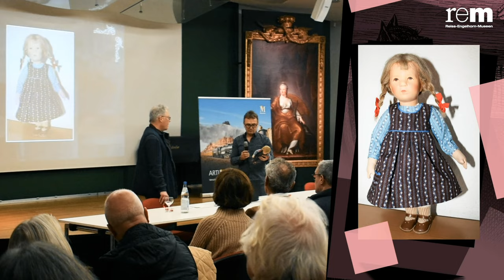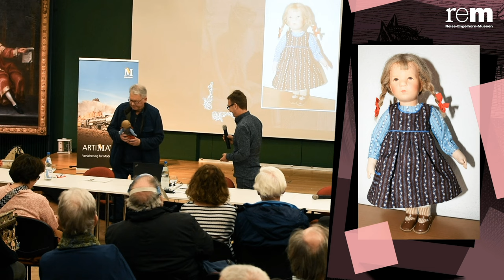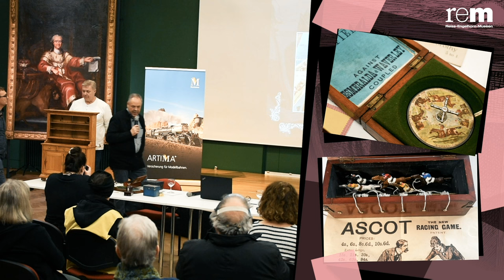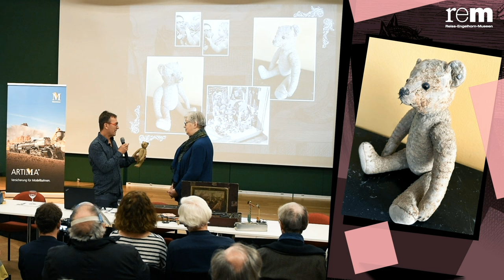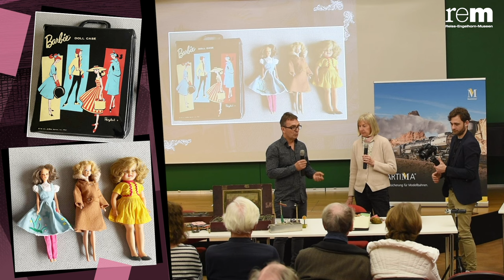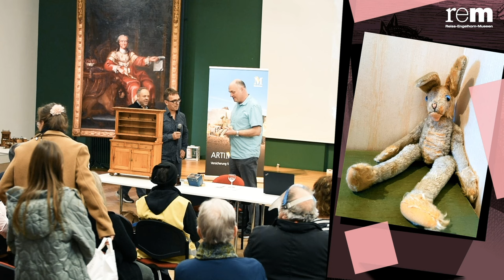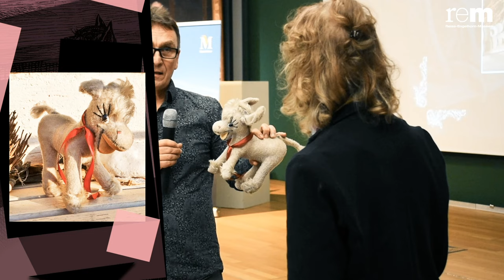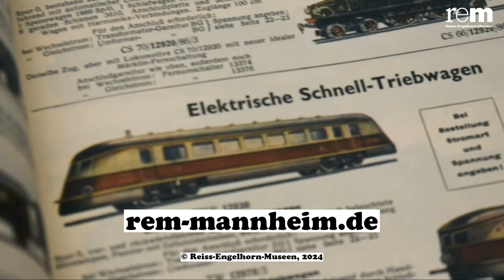Schätze schätzen | Altes Spielzeug - Kurioses & Seltenes | Ausstellung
Wie kostbar sind alte Spielzeugschätze und welche Geschichten stecken in ihnen? Bei "Schätze schätzen" bringen Privatpersonen ihre Lieblinge aus Kindertagen zur professionellen Begutachtung ins Museum!
Eine Aktion zur Ausstellung "Kinderträume. Spielen - Lernen - Leben um 1900" (bis 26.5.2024) in den Reiss-Engelhorn-Museen Mannheim.

// Kapitel:
Käthe Kruse / Puppe: 00:00:55
Götz Seidel / Ladenburger Spielzeugauktionshaus: 00:04:27
Märklin / Spur-0-Eisenbahn: 00:06:18
Karl Bub / Bahnhof: 00:09:00
Dieter Käßer / Verein für historisches technisches Spielzeug: 00:11:15
Pferderennen-Spiel / Roulette-Spiel: 00:12:00
Prof. Dr. Wilfried Rosendahl: 00:16:10
Steiff / Teddy: 00:17:03
Birgit Rolfes / ARTIMA: 00:19:00
Barbie (1961): 00:21:00
Götz Seidel / Ladenburger Spielzeugauktionshaus: 00:27:30
Steiff / Hase Lulac: 00:28:50
Sabrina Lunz / ARTIMA: 00:31:23
Anker / Esel Mufti (Stani): 00:32:22
Dieter Käßer / Verein für historisches technisches Spielzeug: 00:35:37
Obladenhaus: 00:36:02
Dieter Käßer / Verein für historisches technisches Spielzeug: 00:39:12

Bei "Schätze schätzen" gibt es ganz unterschiedliche Lieblinge aus Kindertagen zu bewundern – von der Märklin-Eisenbahn mit viel Zubehör über Käthe-Kruse- und frühe Barbie-Puppen bis zum heißgeliebten Steiff-Stoffhasen. Sie sorgten vor langer Zeit unterm Weihnachtsbaum für Begeisterung und sind teils seit Generationen in Familienbesitz. Jedes Stück erzählt seine eigene Geschichte und weckt zahlreiche Erinnerungen. Die Besitzerinnen und Besitzer stellen ihre Schätze dem Publikum sowie den Gutachtern Dieter Käßer, Vorsitzender des Vereins für historisches technisches Spielzeug, und Götz Seidel vom Ladenburger Spielzeugauktionshaus vor. Die beiden versierten Experten lüften dabei das ein oder andere Rätsel rund um Herkunft und Wert.

Die Aktion fand am 3. Februar 2024 zur Ausstellung "Kinderträume. Spielen - Lernen - Leben um 1900" in Kooperation mit ARTIMA statt. Die Ausstellung in den Mannheimer Reiss-Engelhorn-Museen  präsentiert einen besonderen Schatz: Rund 100 historische Puppenküchen und Kaufläden laden mit ihrem Detailreichtum zum Entdecken ein. Die Miniaturwelten zeichnen gemeinsam mit vielfältigen Spielzeugen und Alltagsgegenständen ein facettenreiches Bild von Spielen, Lernen und Leben um 1900.

Kamera & Postproduktion: Norman Schäfer